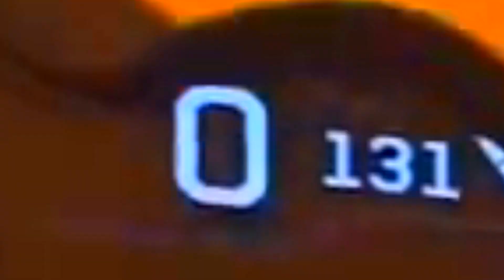JOGANDO NO STAR CITIZEN - RESUMO DOS MERCENÁRIOS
-📌 Nesse vídeo gravo um resumo onde mostro UM RESUMO DOS MERCENÁRIOS ao som AC DC HIGHWAY HELL, os MELHORES MOMENTOS HIGHLIGHT, OS MERCENÁRIOS e uma organização feita por amigos onde principal meta e fazer dinheiro.
⌛ Capítulos
00:00 - Inicio
04:20 - Fim
💀 Seja um MERCENARIO
📺 Lives na Twitch
💌 Seja um membro do canal rapaiz!
🧐 Discord da comunidade do Canal!